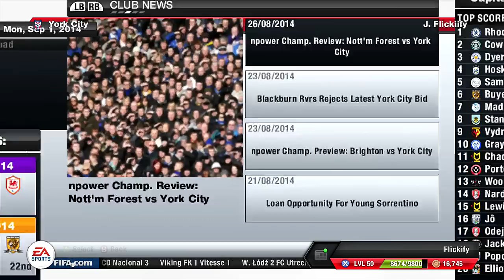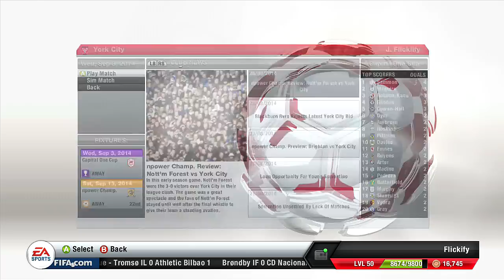FIFA 13 Career Mode with York City I E047 I Doumbia? (FIFA 13 Gameplay/Commentary)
I'm starting to get a feel for how the club plays!

Thank you to all of you legends who watch my videos, leave comments, leave ratings, and give me that much more motivation to make the very best videos I can make!

Add me on XBL: Flickify

My intro was made by iDubStepStyle. Go check him out!

My intro music is made by xKore ft. Zoe & Naomi. Go check them out!
Artist: xKore ft. Zoe & Naomi
Song: Need You [Centra 100BPM Remix]
xKore:

My outro music made by MitiS. Go check him out!
Artist: MitiS
Song: Blu

---TAGS BELOW---
Flickiify Fifa 13 Fifa Fifa soccer 13 career mode manager mode let's play commentary football soccer series Barclays Premier League BPL npower championship npower league 1 npower league 2 York City Accrington Stanley AFC Wimbledon Aldershot Town Barnet Bradford City Bristol Rovers Burton Albion Cheltenham Town Chesterfield Degenham Exeter City Fleetwood Town Gillingham Morecambe Northampton Oxford United Plymouth Argyle Port Vale Rochdale Rotherham United Southend United Torquay United Wycombe Barnsley Birmingham City Blackburn Rovers Blackpool Bolton Brighton Bristol City Burnley Cardiff City Charlton Athletic Crystal Palace Derby County Huddersfield Hull City Ipswich Town Leeds United Leicester City Middlesbrough Millwall Nottingham Forest Peterborough Sheffield Wed Watford Wolverhampton Arsenal Aston Villa Chelsea Everton Fulham Liverpool Manchester City Manchester United Newcastle United Norwich City Queens Park Rangers QPR Reading Southampton Spurs Tottenham Stoke City Sunderland Swansea City West Brom West Ham Wigan Athletic
---END---